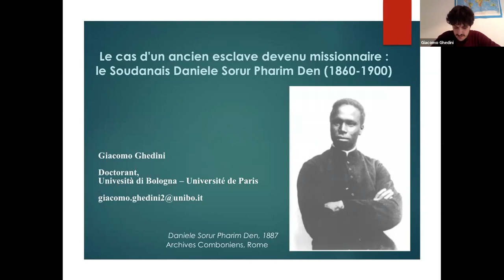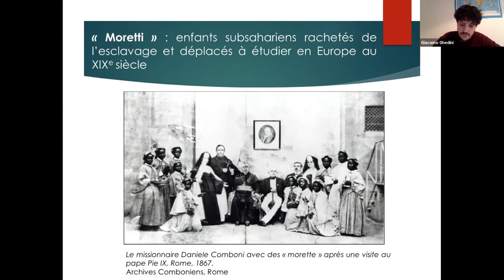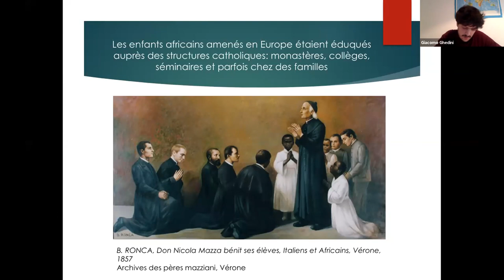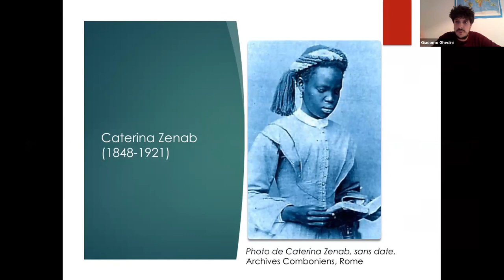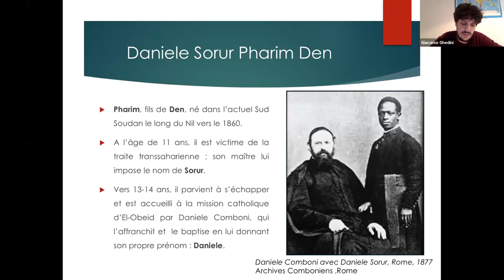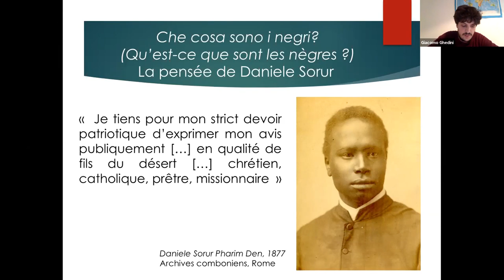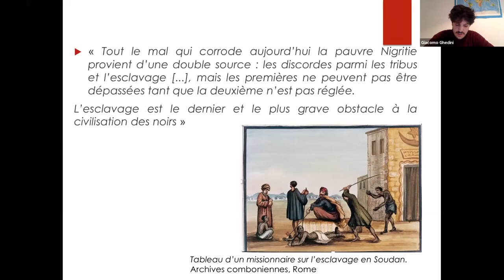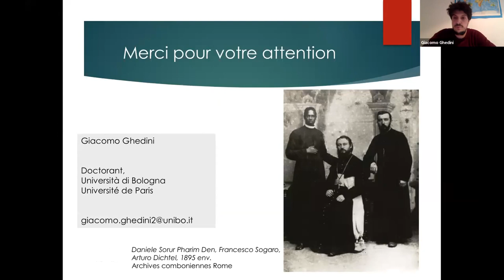Le cas d'un ancien esclave devenu missionnaire : le Soudanais Daniele Sorur Pharim Den (1860-1900)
Communication de Giacomo GHEDINI – doctorant  – Université de Paris, ICT (Identités, cultures, territoires) et Università di Bologna : « Le cas d'un ancien esclave devenu missionnaire : le Soudanais Daniele Sorur Pharim Den (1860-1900)», lors la première séance du séminaire général 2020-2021 "Circulation des savoirs et des savoirs-faire" qui porte sur le thème: "Missions, circulations et adaptations des savoirs : un regard global" (3 décembre 2020) - organisé par Alain MESSAOUDI et Carina SARTORI